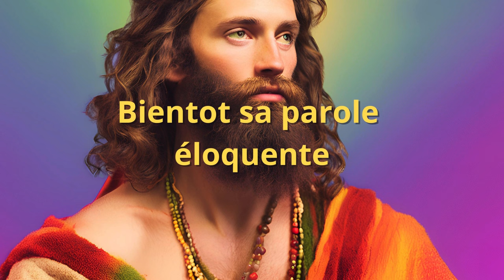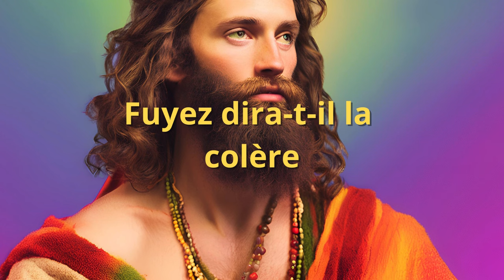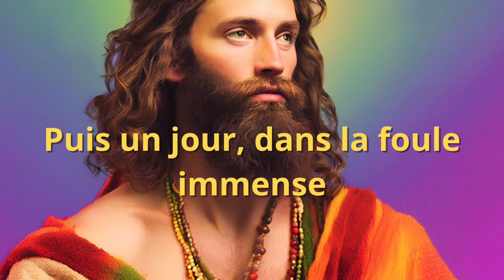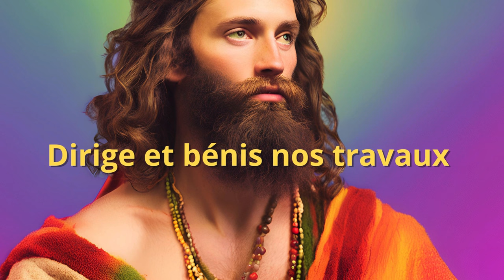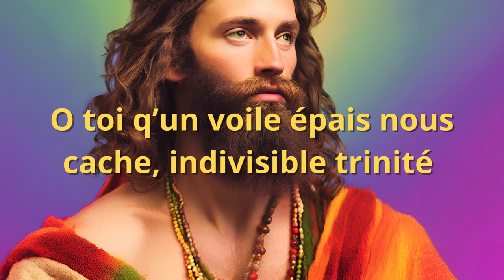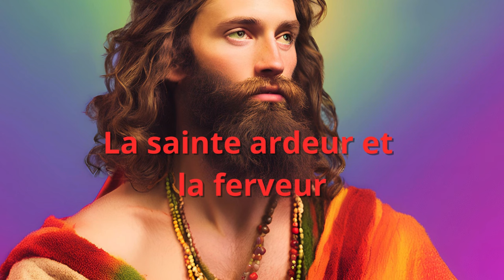De Saint Jean, chantons les louanges "𝙇𝙔𝙍𝙄𝘾𝙎"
Nan lanmou youn pou lòt annou resvwa enèji pozitif nan soltis ete sa a.